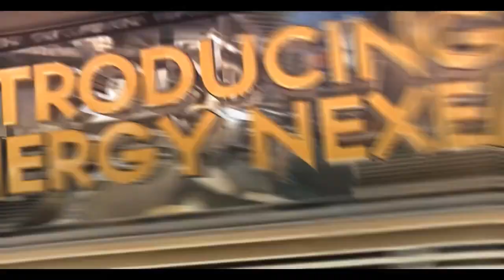Nexem | Would've been my Introducing to Synergy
yep - would've been - im not longer a part of synergy cuz not active enough due job, school and reallife mainly. its not like i dont want to be active or something like that, its basically not possible atm to focus on job, school and spending time on xbox to hit clips. synergy is a great team, realy enjoyed the time in and i hope ill get the chance to join back, once i have more time for this stuff here. a big thanks to jo for editing this, make sure to check him out!

Song 1: Houcemate & The Ninetys - Overture
Song 2: Seven Lions - Fevers (Ft. Minnesota and Mimi Page)